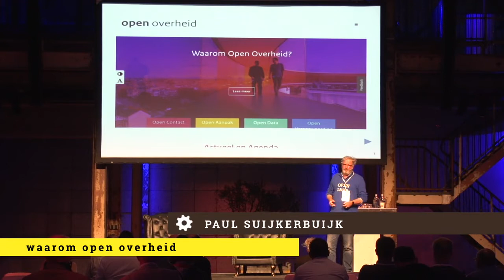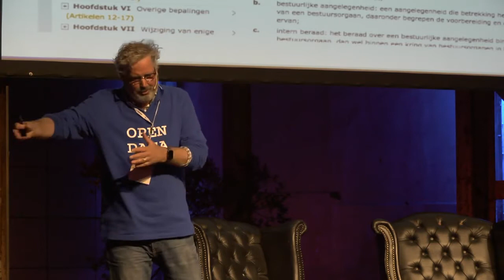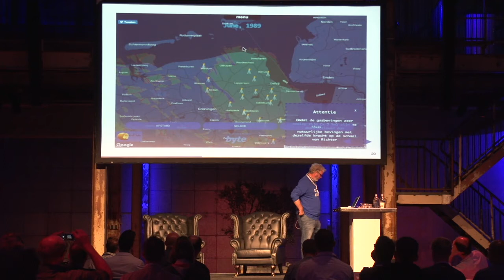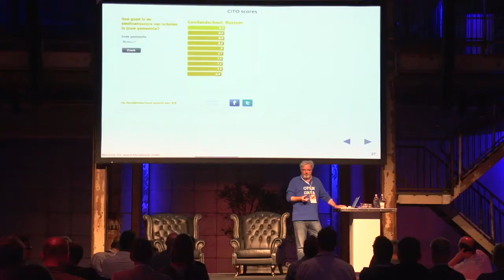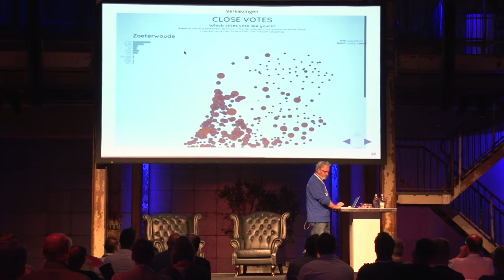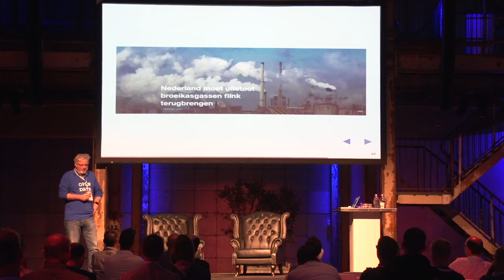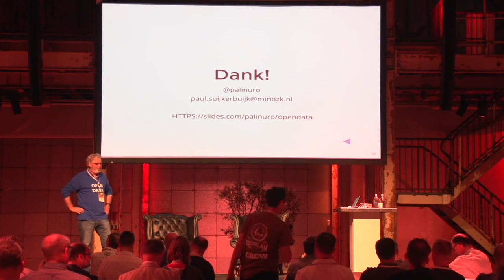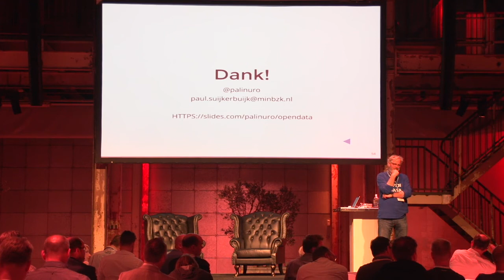Paul Suijkerbuijk Waarom Open overheid